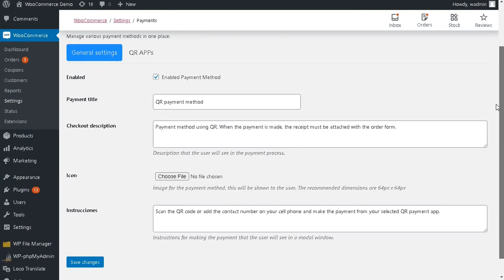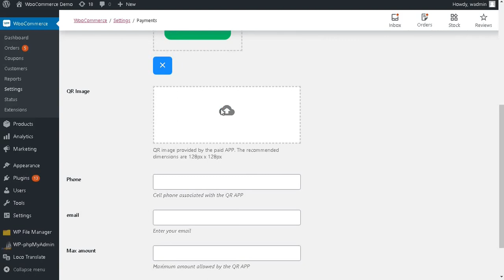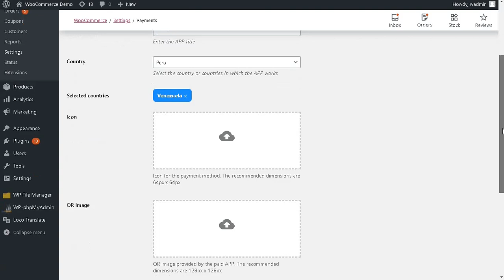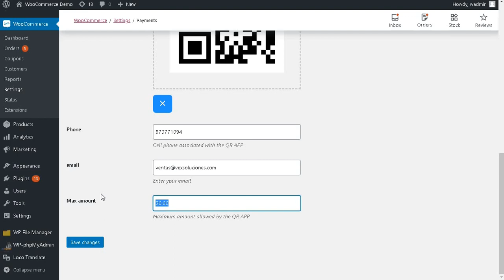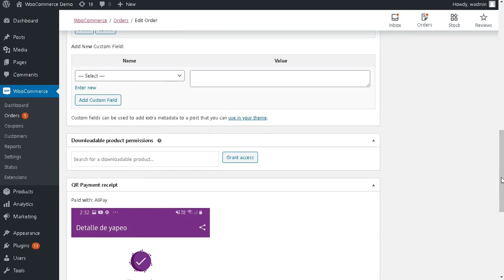Payments QR United States - Wordpress Woocommerce Plugin Payment Gateway